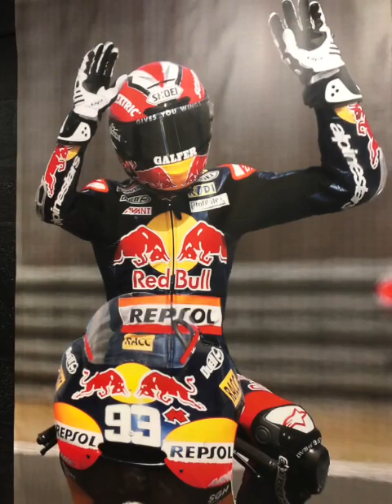Pyrenäen 2022 SD 480p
Pyrenäen - Pic Negre - Andorra - Barcelona